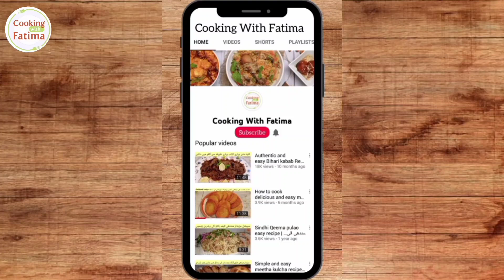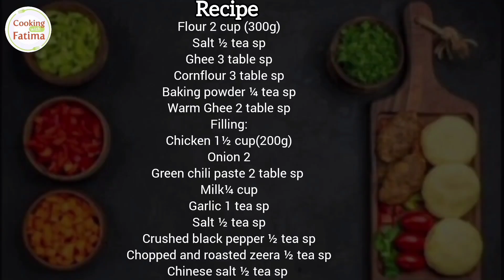Best Crispy Chicken Kachori homemade recipe | Restaurant style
WELCOME EVERYONE to my channel COOKING WITH FATIMA.I'm from Baltistan and am very passionate about cooking.In this channel I will share all my secrets of cooking.Here you can find easy and quick recipes with delicious and tasty result.I want to help everyone in kitchen through my videos especially beginners.
So please watch my videos and post your comments.
As it helps a lot, Thankyou.